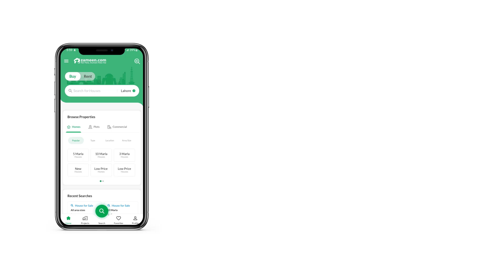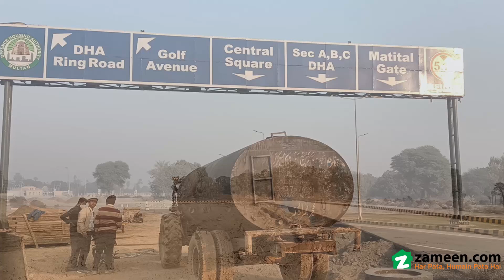5 MARLA RESIDENTIAL PLOT FOR SALE IN DHA MULTAN